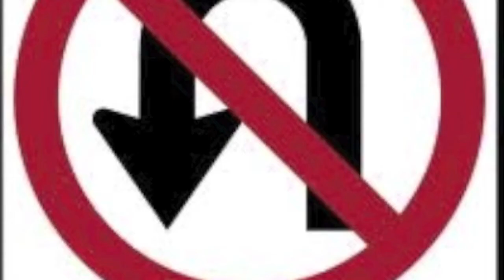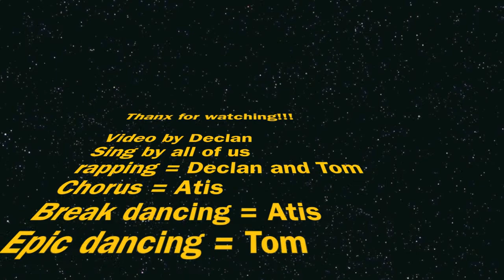D.A.T - Algebra (feat. Awesome students)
An Awesome song with the music of Airplanes by B.O.B